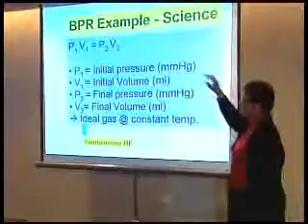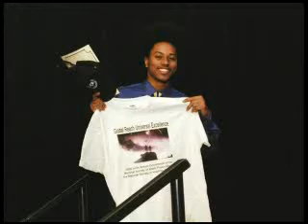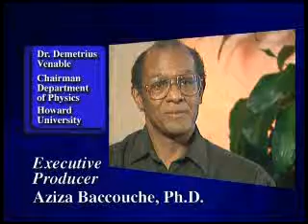National Society of Black Physicists part 2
Founded in 1977 at Morgan State University, the mission of the National Society of Black Physicists is to promote the professional well-being of African American physicists and physics students within the international scientific community and within society at large.

The organization seeks to develop and support efforts to increase opportunities for African Americans in physics and to increase their numbers and visibility of their scientific work. It also seeks to develop activities and programs that highlight and enhance the benefits of the scientific contributions that African American physicists provide for the international community. The society seeks to raise the general knowledge and appreciation of physics in the African American community.